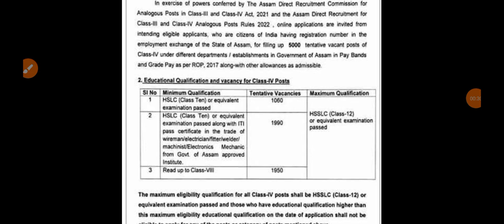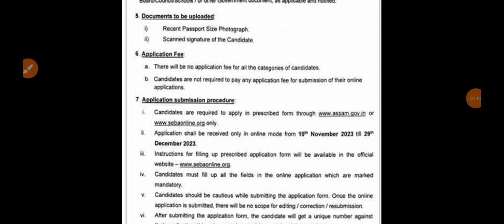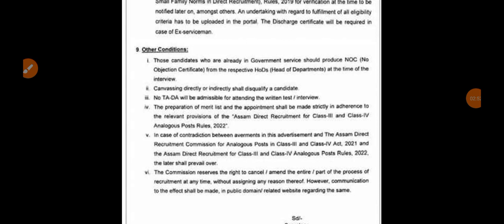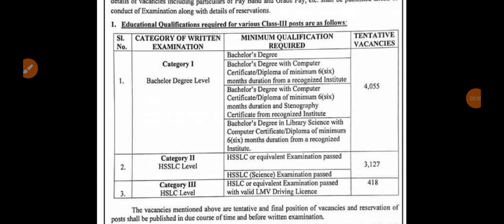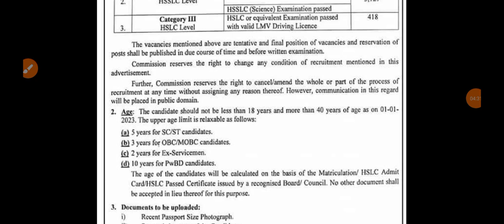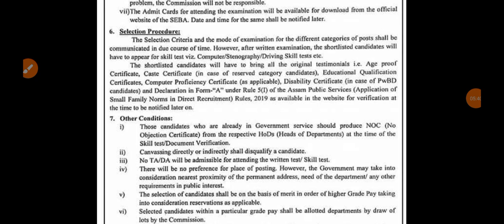ADRE 2.0// Assam Direct Recruitment 2023// For 12600 Grade III and Grade IV Posts//ADRE 2023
ADRE 2023// Assam Direct Recruitment 2023// For 12600 Grade III and Grade IV Posts//ADRE 2.0